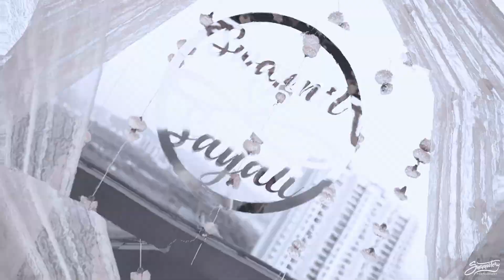Sayali & Swapnil | Wedding Cinematic Teaser 2024 | Snappstory Photography and Films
Best wedding teaser 2024.